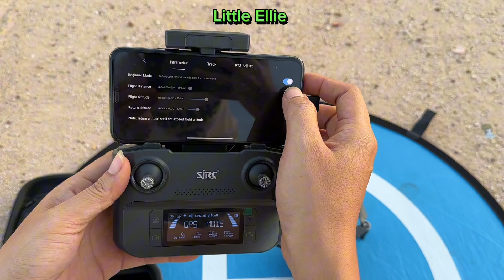របៀបលេងដ្រូន F5s pro plus-SJRC F5s pro plus unboxing and review